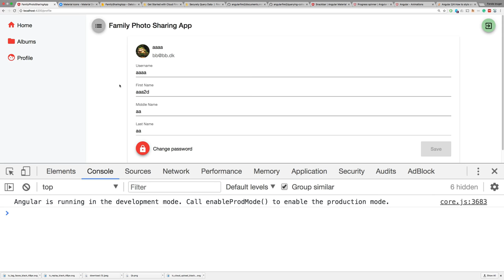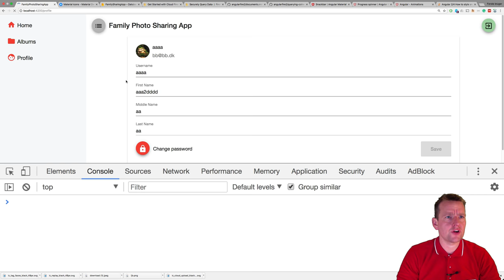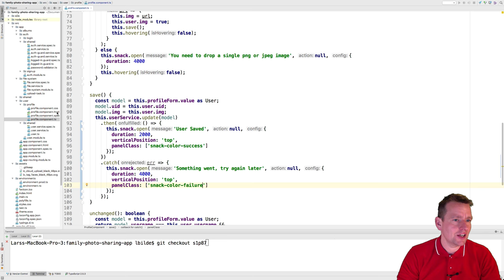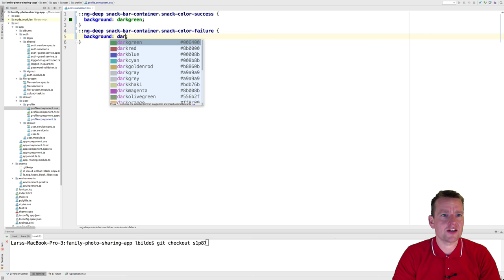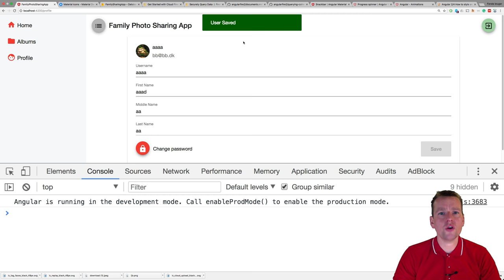The Advanced Photo Sharing App | S1p87 | Adding snackbar on save profile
The Family Photo Sharing App.

In this first series of five, we will build our Family Photo Sharing App using Angular and Firebase.

When we are done with all 5 series we will have created an Augmented Reality Family Photo Sharing App that can receive Gesture movements from a Raspberry Pi using the following technologies:
Angular 5+ - Building an Advanced Web App
Firebase 3+ - Storing all our data, handling Auth and Hosting our Angular App
Ionic 3+ - Building a Mobile App
Vuforia and Unity for Augmented Reality - See photos through a Tablet / Ipad
Raspberry Pi for Internet of Things - Gestures